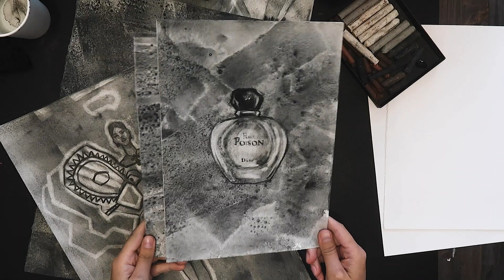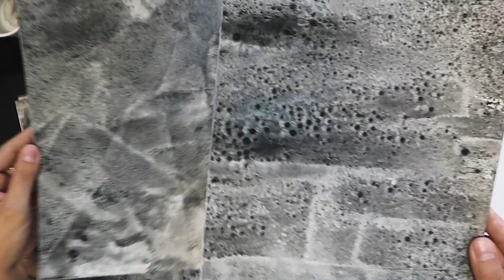Художественный соус, особенности, как я тонирую бумагу и рисую фэшн иллюстрацию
Наконец-то записала для вас процесс рисования художественным соусом. И сделала быструю картинку фэшн иллюстрацию.